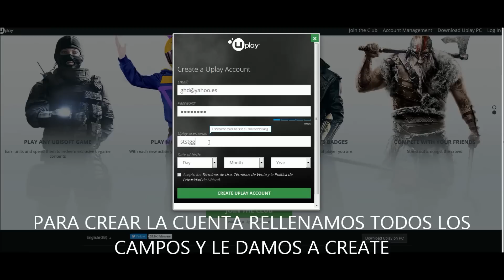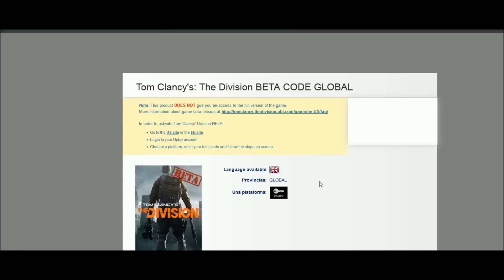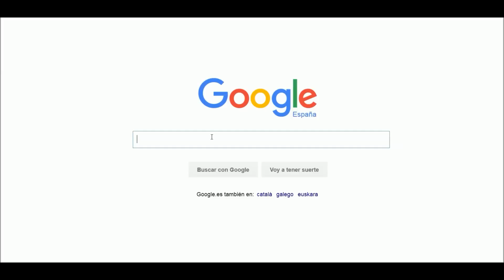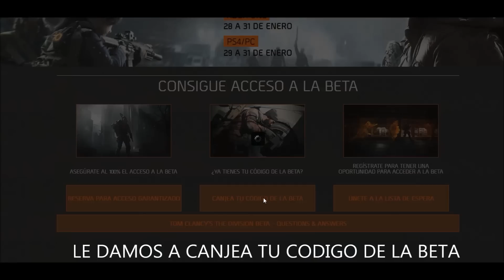Como Conseguir y Activar Codigo para Beta Cerrada de The Division CADUCADO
Un Saludo ^^